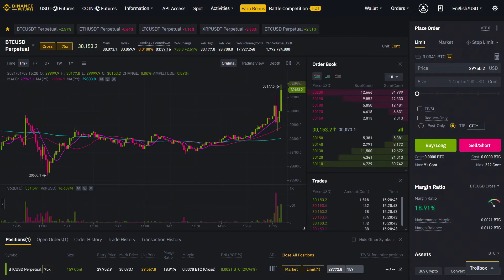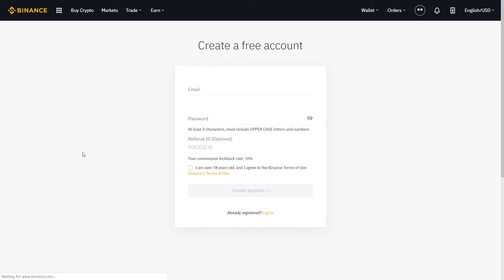How To Buy Bitcoin in Austria [Cryptocurrency]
How to Buy Bitcoin in Austria on Binance
How to Buy Cryptocurrency in Austria on Binance 2021
How to Trade Bitcoin in Austria Crypto Exchange
Where to Buy Bitcoin in Austrian Trading Platform
How to Buy Crypto in Austria